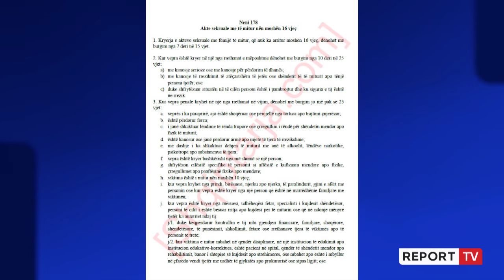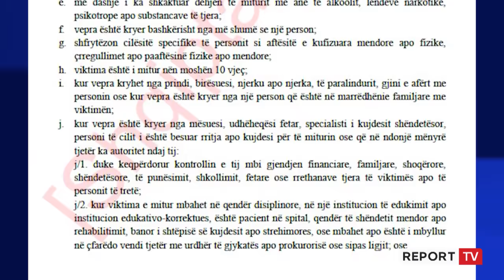2 nismat e forta/ Listë të zezë dhe mbi 30 vite burg për abuzuesit seksualë, planifikohet ndëshkimi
Në Ministrinë e Drejtësisë dhe në Kuvend qëndrojnë dy drafte kundër krimeve seksuale. Parashikohet krijimi i një liste të zezë me pedofilët, maniakët dhe të gjithë abuzuesit seksualë. Rritet me 10 vite dënimi. Abuzimi në grup me vajza nën 16 vjeç dënimi do jetë mbi 30 vite burg për secilin. Burg të përjetshëm kur viktima e abuzimi vret veten